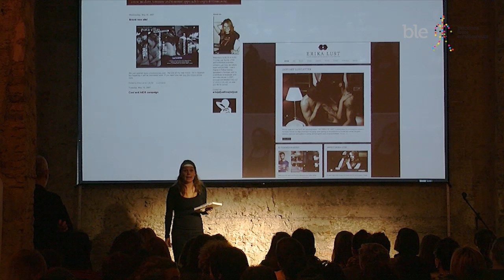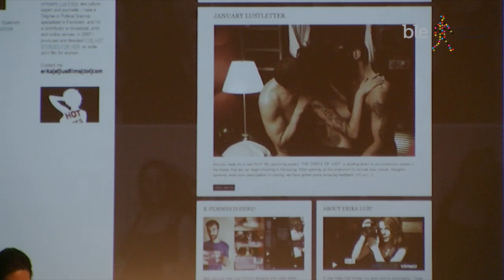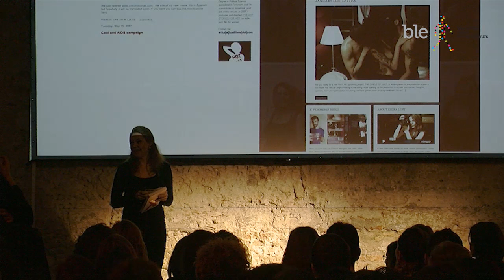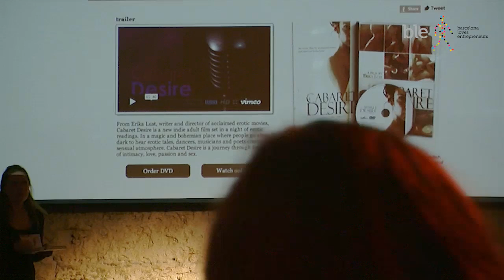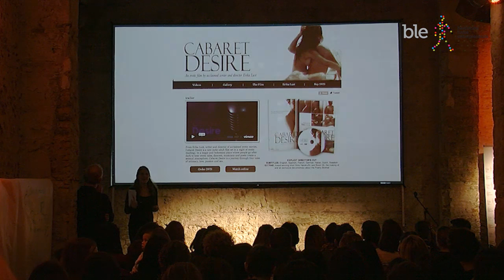Conferencia de Erika Lust en BLE&Women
Ponencia completa de la emprendedora Erika Lust en el evento BLE&Women.

Escritora y Directora de Erótico.

Evento BLE&Women celebrado en la Fábrica Moritz de Barcelona.